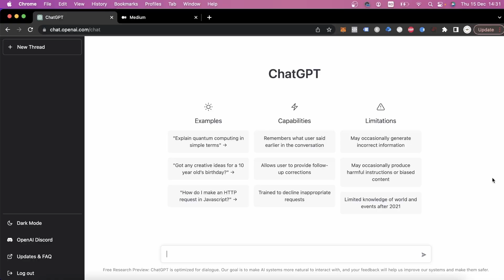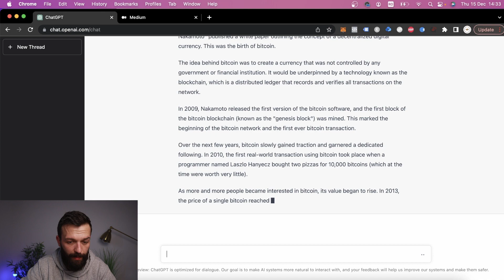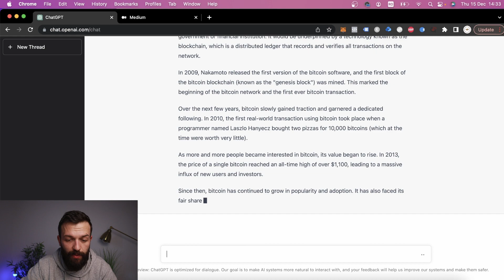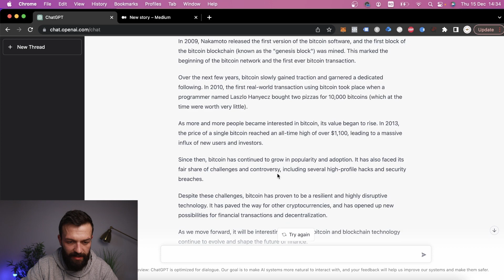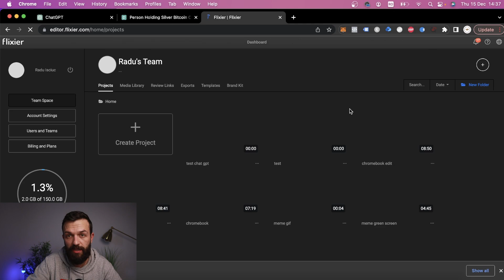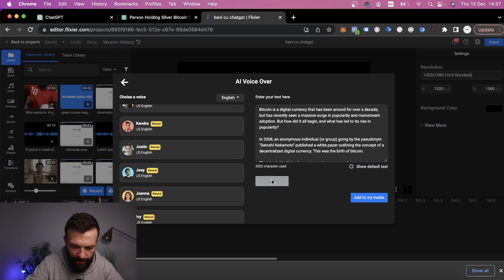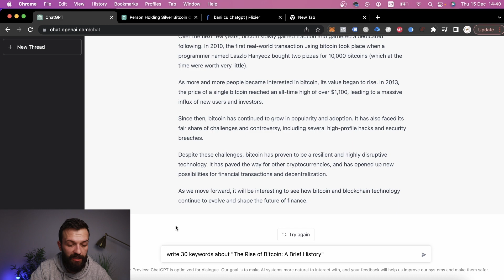Cum să faci bani cu chatGPT